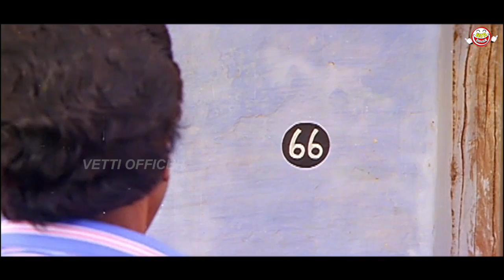வயிறு வலிக்க சிரிக்க இந்த காமெடி-யை பாருங்கள்..! | Tamil Movie Comedy